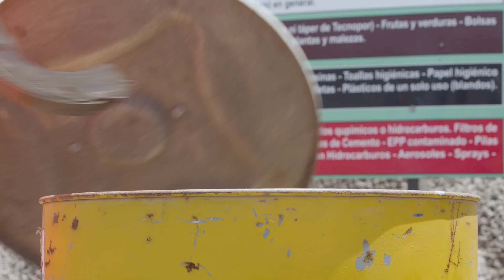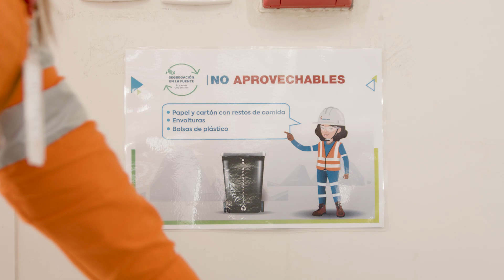El reguetón de la segregación | Cuido el medio ambiente en todas mis actividades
En Mina Justa, segregamos correctamente nuestros residuos en los tachos de colores y juntos activamos nuestra conducta: Cuido el medio ambiente en todas mis actividades.

¡Te enseñamos cómo hacerlo al ritmo de este reguetón!